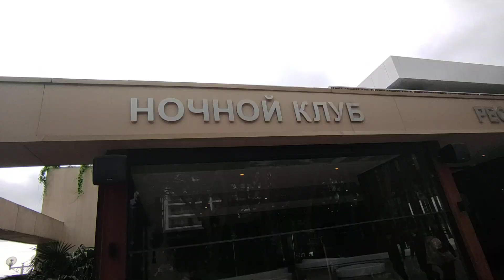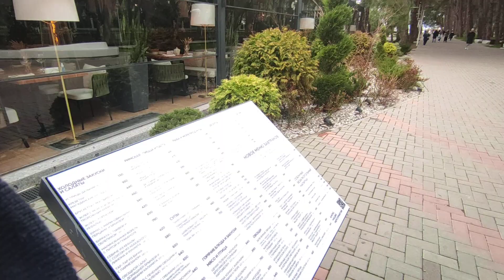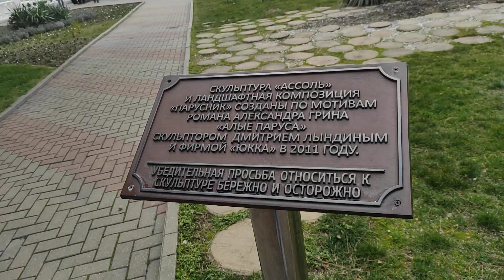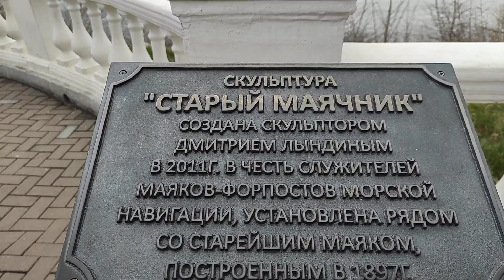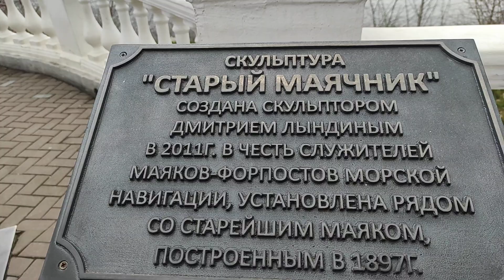26 марта 2022 г. Геленджик. Часть 3. Продолжаем прогулку по Набережной Курорта Краснодарского Края.